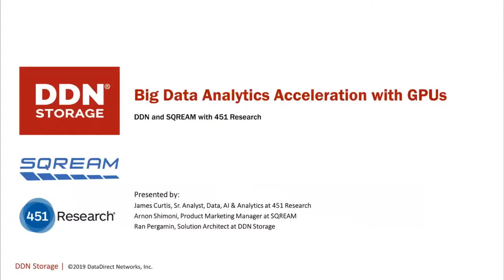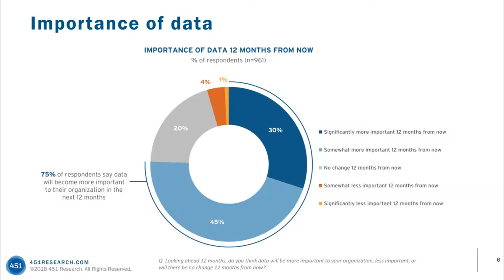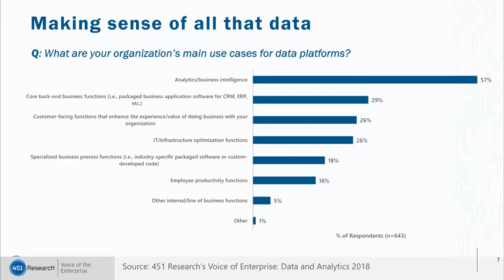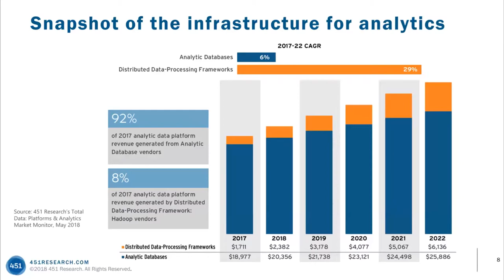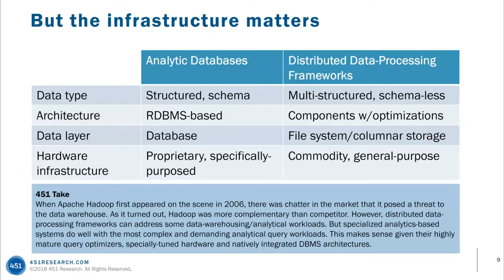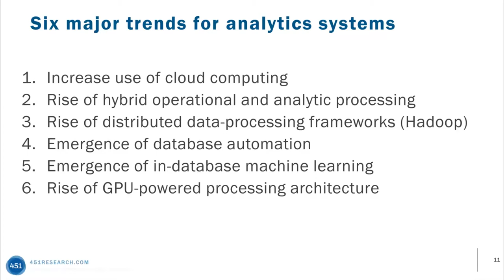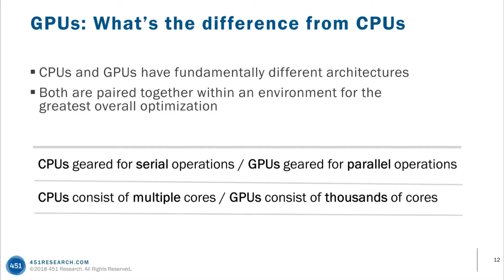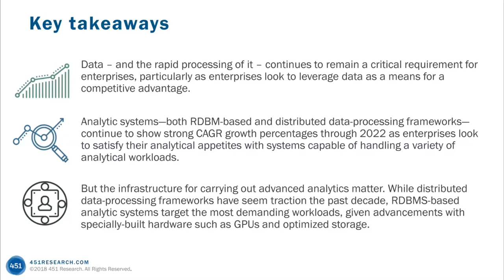Accelerating Analytics at Scale for Higher Quality Business Decisions -- Part 1: 451 Research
Enterprises worldwide are beginning to understand the challenge of effectively analyzing their ever expanding data stores. For many of these users, the massive amount of data available has outgrown the capabilities of traditional data warehouses. To maximize the proficiency of their data scientists and analysts, enterprises must look to new architectures which allow them to quickly and directly access, analyze and extract value from these data sets.

Join experts from DDN Storage, Sqream, and 451 Research as they discuss infrastructure approaches and solutions that are enabling full GPU and CPU saturation for high-throughput computations common in data science, BI reporting, and ad-hoc analytics workflows. They will also share how the DDN A³I® and SQream DB solution enables end users to optimize the performance of advanced business queries without facing complexity at-scale, and how the combined solution allows companies to analyze more data faster and at significantly lower cost than traditional data warehouses.